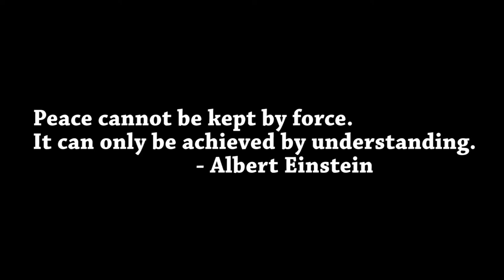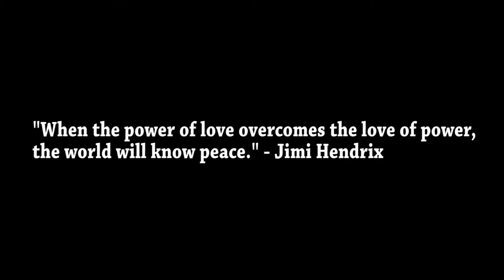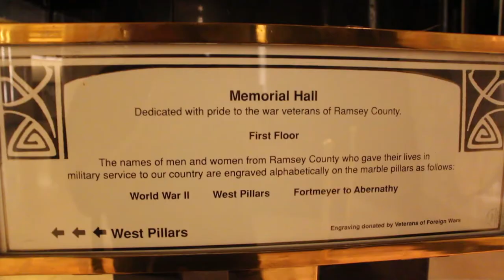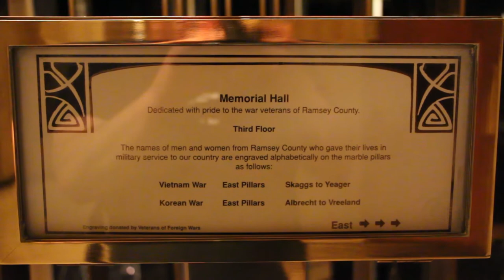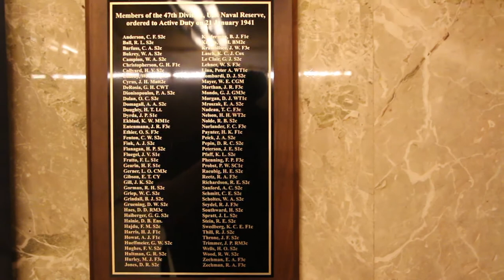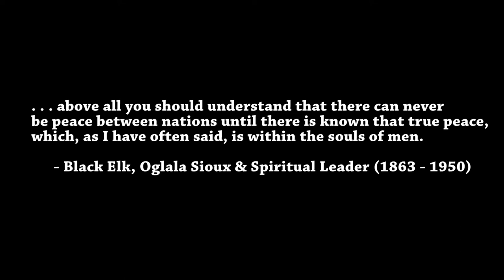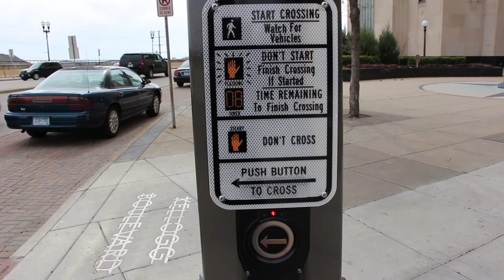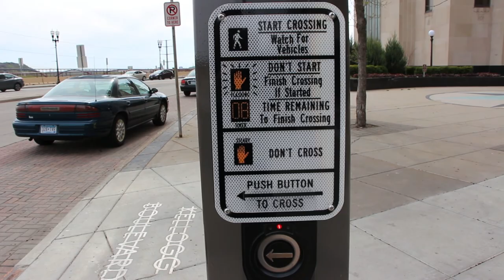WORLDS LARGEST STATUE - Made of Onyx - Indian Vision of Peace Statue -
Worlds Largest Onyx Statue!
This message of peace sits hidden in the Ramsey County Courthouse. You would never know it was hiding there in plain sight. I had to go see it for myself. What I found was something straight out of a Indian Jones movie. This thing would fit right in, in ancient Egypt.

There is a really cool message behind this statue though as it depicts 5 Native American Chiefs smoking peace pipes and praying for peace. Out of their prayers and smoke rises a vision of peace for all the world.

That's one BIG PEACE PIPE!

Indian Statue,
Worlds Largest,
Onyx Statue,
Saint Paul Minnesota,
Giant America,

Send me a Self Addressed Stamped Envelope and I will send you a FREE STICKER!

More about the Statue
The Vision of Peace is a statue in the three-story memorial concourse lobby along the Fourth Street entrance of the Saint Paul City Hall and Ramsey County Courthouse in Saint Paul, Minnesota, United States. The memorial to Minnesota 20th-century war dead was created by Swedish sculptor Carl Milles. He drew on memories of a Native American ceremony he witnessed in Ponca City, Oklahoma, when he designed the statue, Indian God of Peace. Although there is no connection between Native American spirituality and his own vision, Milles depicted five Native Americans seated around a fire and holding their sacred pipes. Emerging from the smoke of those pipes is a “god of peace” which Milles imagined speaking to “all the world.”

The statue was unveiled on May 28, 1936 as the Indian God of Peace. Originally there were 340 names to commemorate those who died in World War I. In 1988 the VFW started a funding campaign to add names of Minnesota soldiers who died in combat from other wars such as World War II, Korean War and the Vietnam War. There are 1,578 names engraved of those lost to war.[1] It was later renamed Vision of Peace in 1994 at a special community ceremony involving three major Minnesota Native American tribes.

The statue weighs approximately 60 tons, stands 38 feet high, and was carved from creamy white Mexican onyx using Milles’ full-scale model. The statue sits on a revolving base which turns the figure 132 degrees every 2.5 hours. There are 98 sections fastened to a steel I-beam and supported by three-quarter inch bronze ribs.